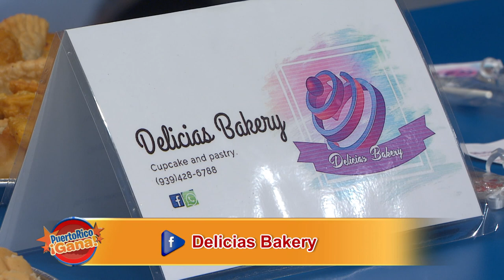04 PR GANA MARZ 26 2021